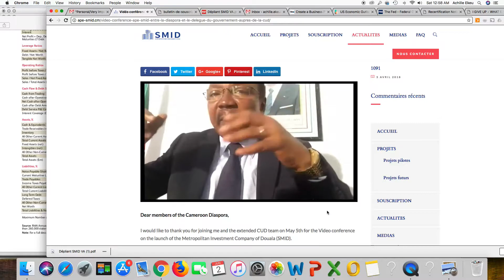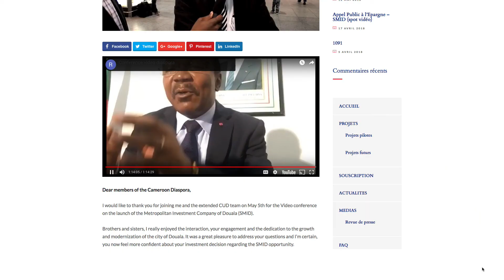Extrait de la Conference entre Dr Fritz Ntone Ntone et La Diaspora Camerounaise 5 Mai 2018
Snippet of the Investment Conference between The Douala Government Delegate , Dr. Fritz Ntone Ntone and the Cameroonian Diaspora on May 5, 2018.